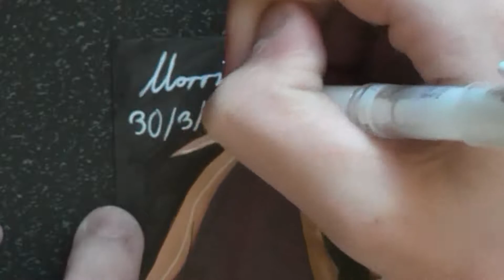Drawing Eren's titan form (Berserk)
.This drawing. took. FOREVER!!!
R.I.P Right hand.